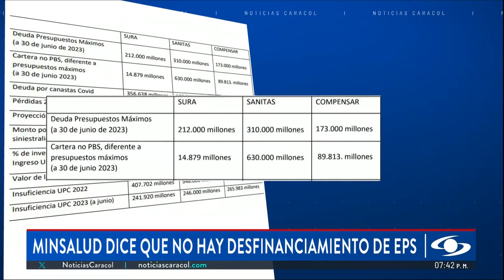Las IPS piden definir la situación real de las carteras de las EPS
La disputa entre el Gobierno y las EPS Sura, Compensar y Sanitas, por autoproclamadas dificultades financieras que podrían poner en riesgo su operación, tiene en vela a los prestadores y pacientes, quienes se sienten en una especie de limbo.

Pese a que estas EPS manifiestan déficits financieros, el Ministerio de Salud asegura que los documentos presentados por las entidades no apuntan a que exista un desfinanciamiento.